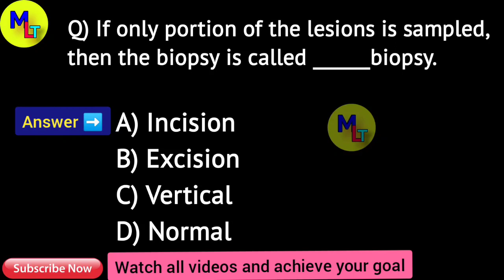MCQ for Lab Technician & Lab Assistant ◆87◆Daily MCQ for MLT BMLT DMLT